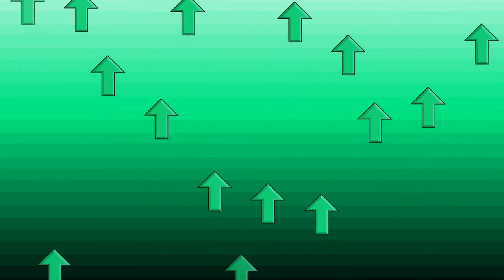Art of Swap 0 - island of adventure swap (Remix)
This is a remix made by me of one of the Art of Swap-Tracks you can find